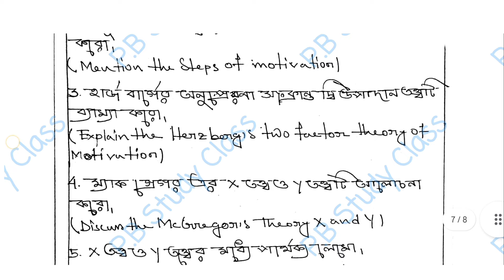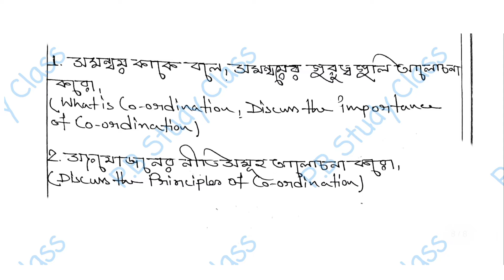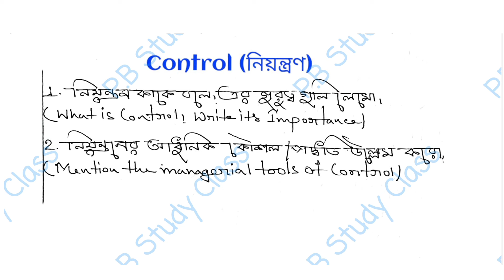Bcom 1st Semester Principles of Management Suggestion 2023-24||B.Com 1st year PPM Suggestion CU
Principles of Management Suggestions 2024 | Bcom semester 1 | Calcutta University |